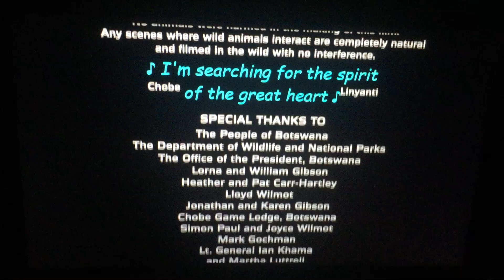Buena Vista Pictures Distribution/Walt Disney Pictures (2000)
From Walt Disney Pictures Presents “Whispers: An Elephant’s Tale” (2000)